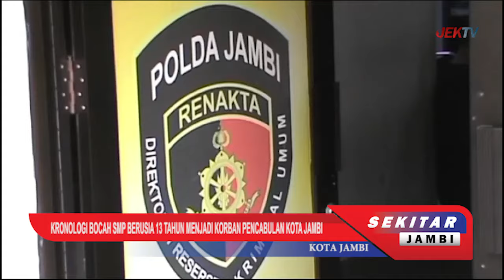KRONOLOGI BOCAH SMP BERUSIA 13 TAHUN MENJADI KORBAN PENCABULAN KOTA JAMBI